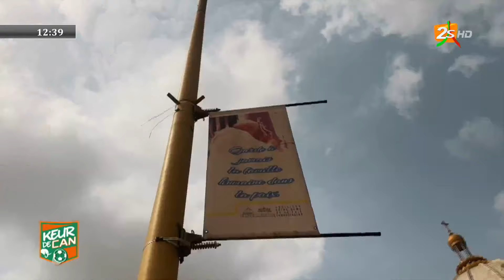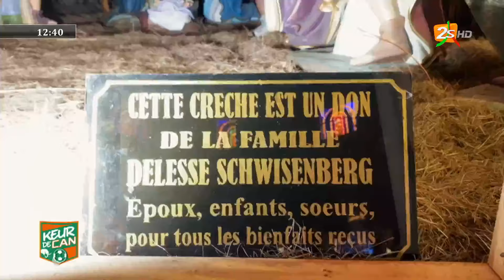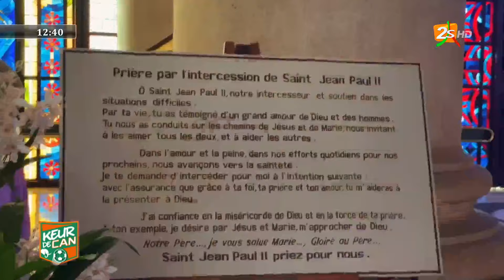À LA DÉCOUVERTE DE LA BASILIQUE NOTRE-DAME-DE-LA-PAIX : LE PLUS GRAND MONUMENT RELIGIEUX DU MONDE